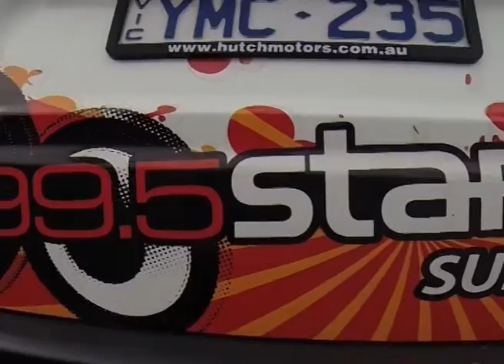Billo's revenge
Billo's had to shave his head and beard for Worlds Greatest Shave. Amber was instrumental in making sure the beard came off. Billo's took revenge